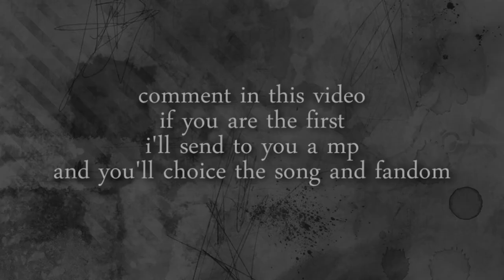COLLAB TIME YAY! [closed]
I am a person who loves challenges, and as I'm out of ideas to make videos that I thought would be a great idea for a collab animate.
just for fun, if you want to do the collab with me I'll be very happy, but if you do not want the view is entirely yours. :)

as I said in the video, you choose the song and the fandom, and if you are the first to comment here on the video I'm going to send a message and tell me what you need. need not say anything in the comment, I would like to make a surprise. *-*

and good, as my writing hardly post their videos, maybe for lack of inspiration, I wanted to do a collab time to cheer. and as I said before, it's just for fun! :D

soo, yeah, this is it :)
xox